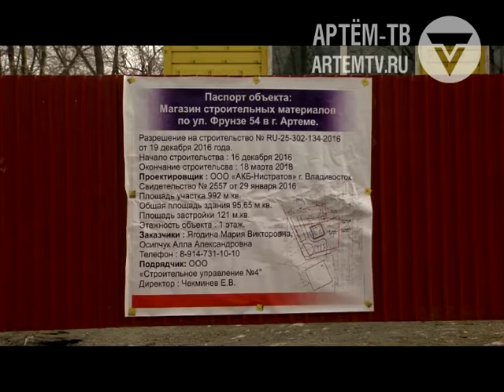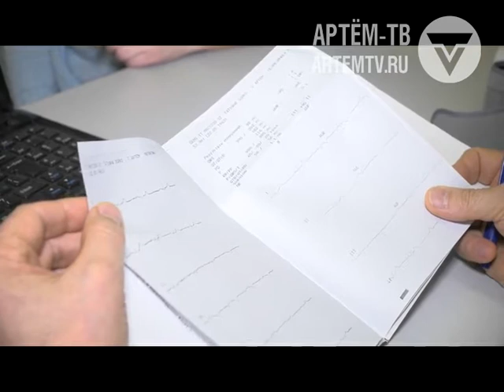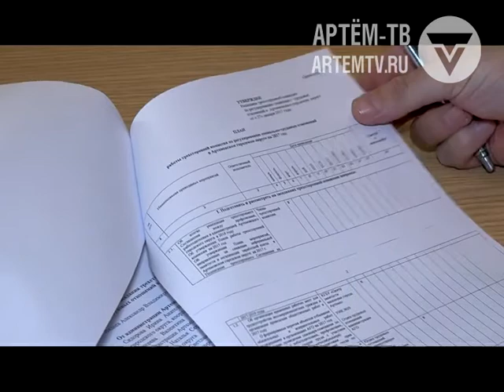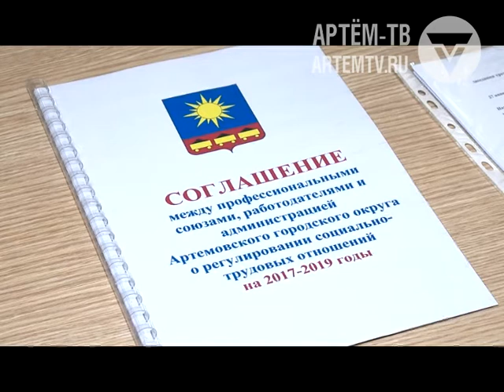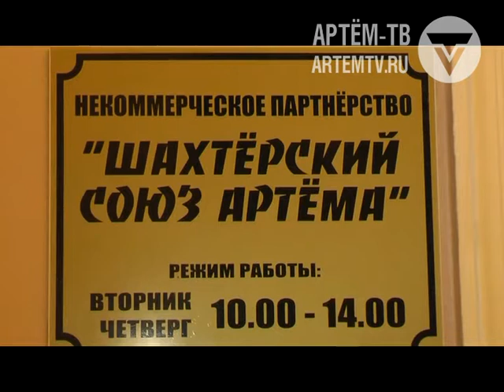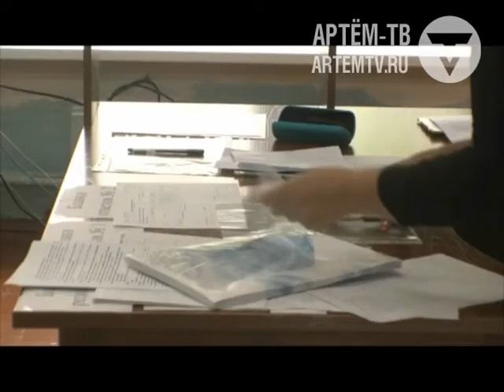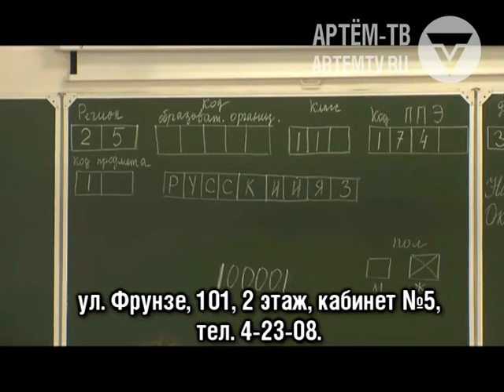Новости города Артема от 30.01.2017